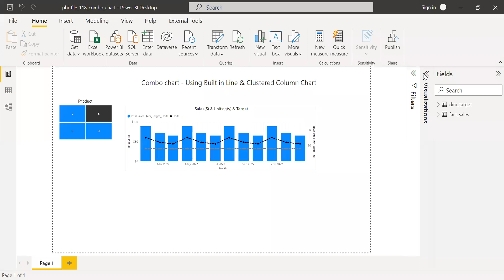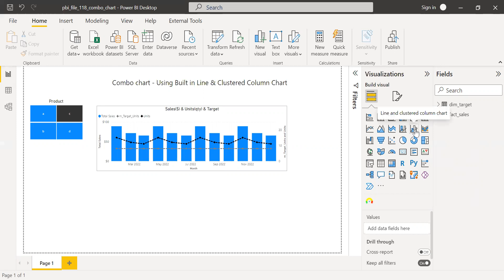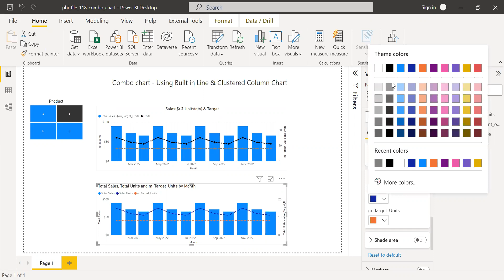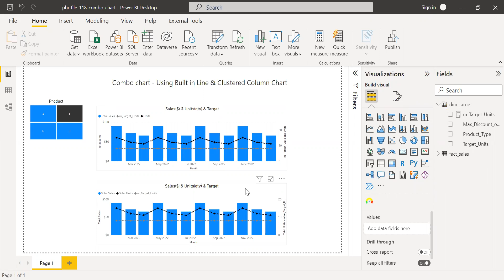Power BI Combo Chart | Using Line & Clustered Column Chart | Bar & Line Chart Combination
This is a short video demonstrating how to build the combo chart similar to the one in MS excel. With the help of Line and Clustered Column Chart , we were able to build this. We also added the targets. This visual will make your reports or dashboard very effective.